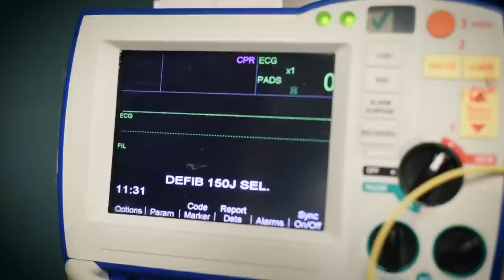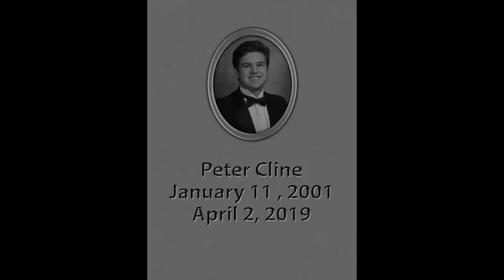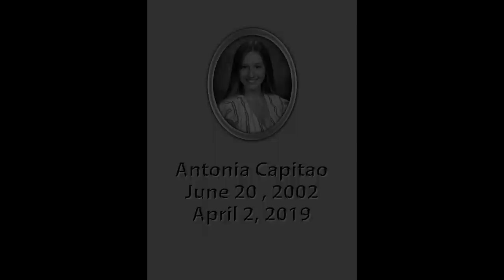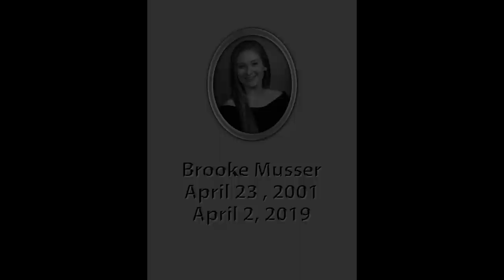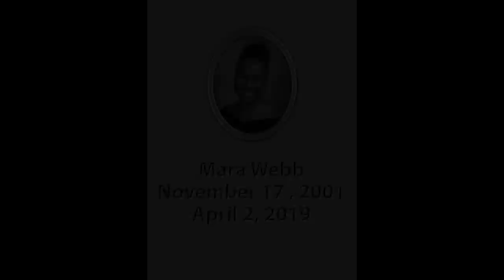EVERY 15 MINUTES - Thomas Downey High School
Every 15 Minutes is a two-day program focusing on high school juniors and seniors, which challenges them to think about drinking, driving, personal safety, and the responsibility of making mature decisions. Along with alcohol-related crashes, it focuses on the impact that their decisions would have on family and friends.